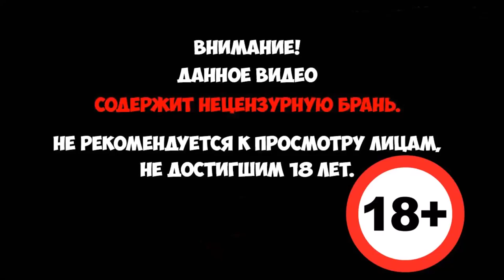Ni no Kuni II: Revenant Kingdom - Воздушные ПИРАТЫ #4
Добро пожаловать в прекрасный мир Ni no Kuni!

Свергнутый юный король Эван отправляется в путешествие, чтобы основать новое государство, объединить мир и побороть силы зла.

В Ni no Kuni II от студии LEVEL-5 стирается грань между компьютерной игрой и мультфильмом. Незабываемый дизайн персонажей от Ёсиюки Момосэ и чарующая музыка от Дзё Хисаиси не оставят вас равнодушными.